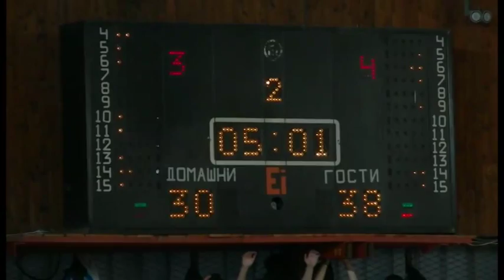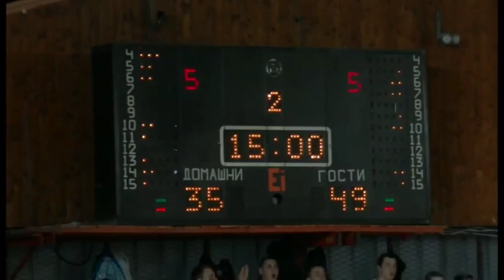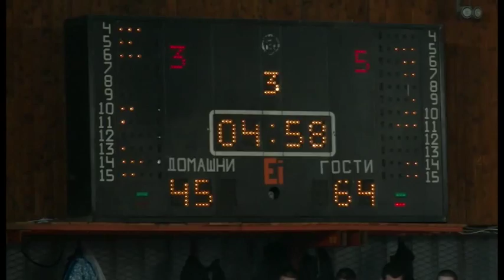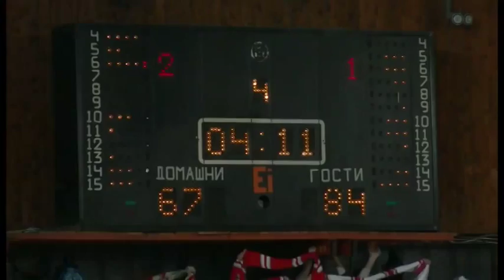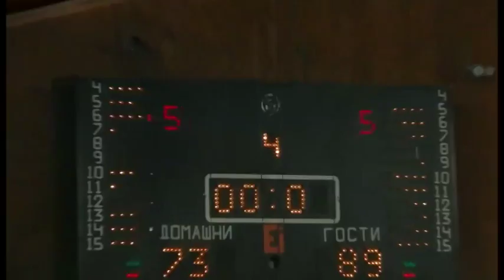Работнички - МЗТ 29.04.2014